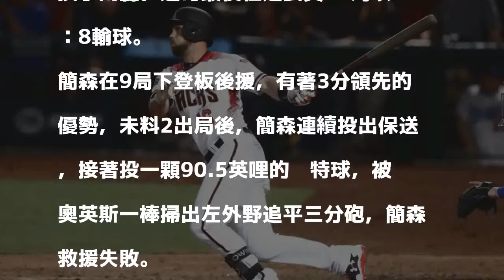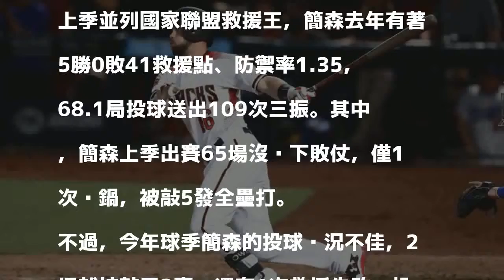MLB》道奇王牌終結者開季「走鐘」 後援又挨轟砸鍋 （影音）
發表評論評論如下。